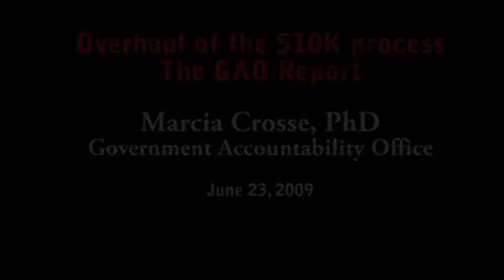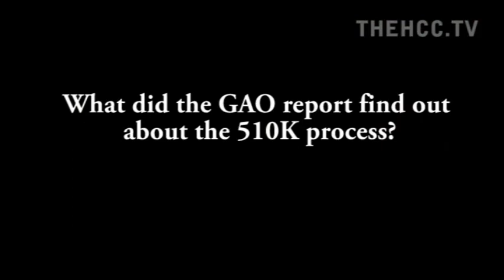The GAO report on the 510K device approval process